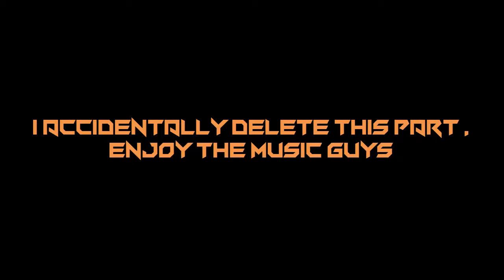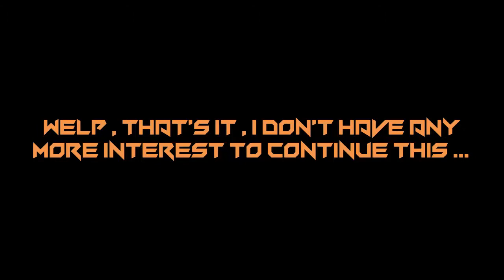UNFINISHED ANIMATION ( I WILL NOT BE MOVED )